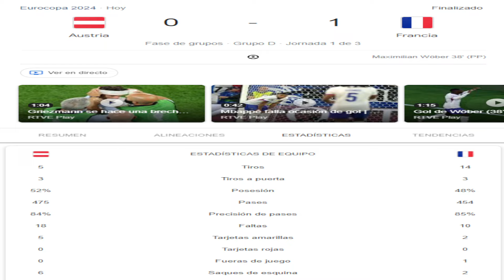💥MBAPPÉ se ROMPE la NARIZ BRUTALMENTE y FRANCIA GANA sin CONVENCER, CON GOL en PROPIA de AUSTRIA 0-1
Tremendo golpe se ha llevado Kylian Mbappé en la nariz. Uffff!
Francia ganó sin convencer ante Austria por 0-1 con autogol de Wober.
Gil Manzano pitó horrible el partido.